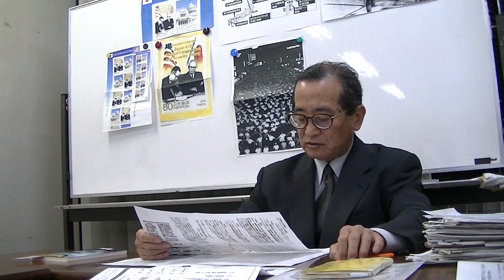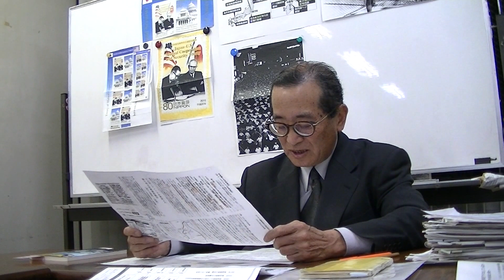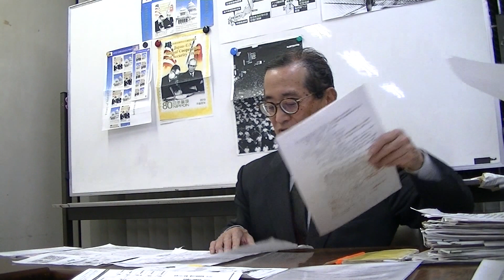十条の会（安保学習会）_20120406